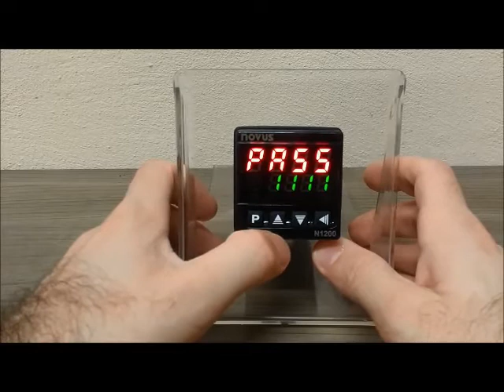N1200 - Inserir proteção - Insert Protection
Aprenda a inserir proteção no Controlador Universal de Processos N1200 da NOVUS.

Learn how to insert protection into the NOVUS N1200 Universal Processor Controller. This video has subtitles in English, Spanish and French. Enable YouTube captions.